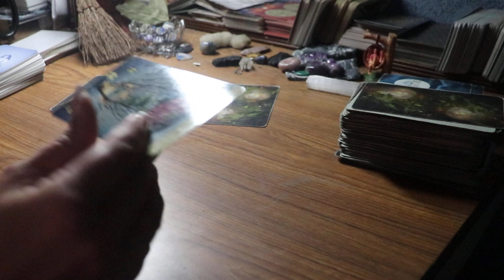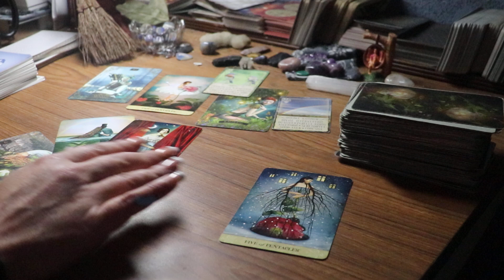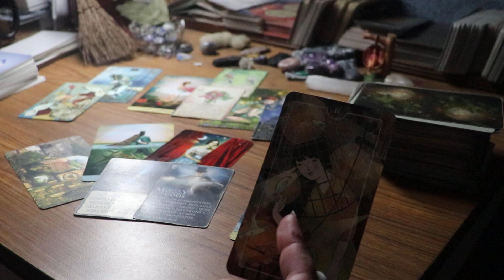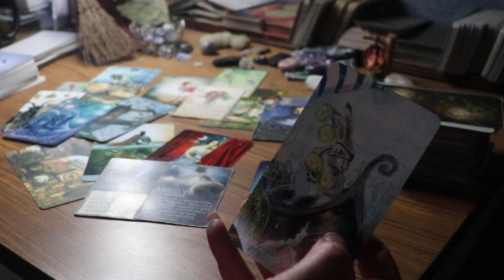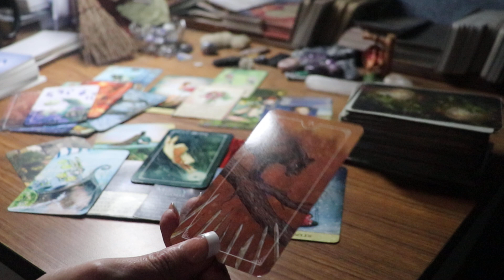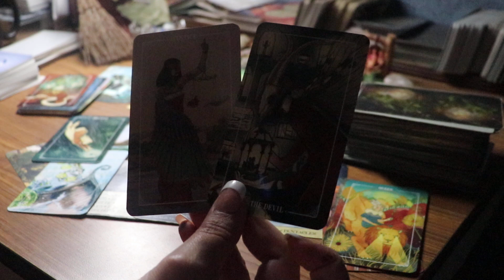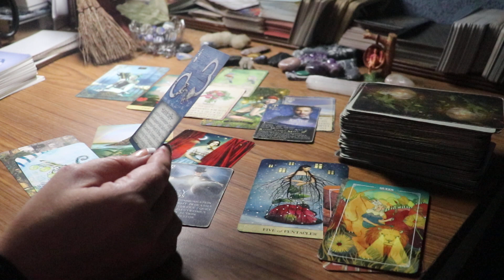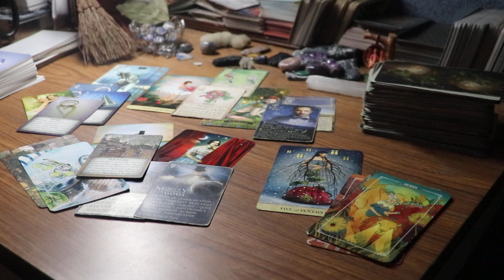Gemini ~ Until They Treat You Like an Empress....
This love tarot is designed to depict both you and your partner (future partner) to consider compatibility issues and patterns.

Membership Levels:
-Tribe Mind
Daily Moons & Astro Chat
Guided Meditations

(Aries, taurus, gemini, cancer, leo, virgo, libra, scorpio, sagittarius, capricorn, aquarius, pisces,  june 2023, May 2023, love tarot)